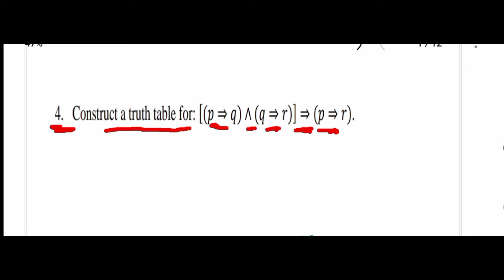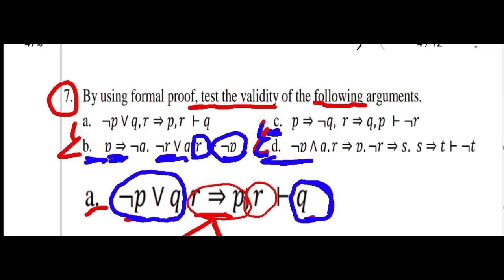Mathematics Freshman Course- Worksheet